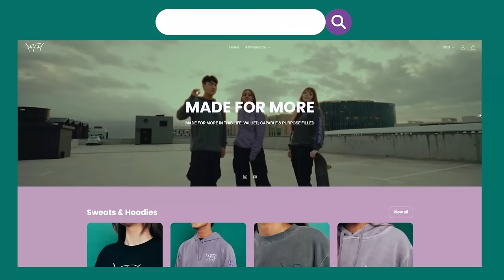Putri Ariani - Perfect Liar Offical MV | REACTION!!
Hey guys, I'm finally here with Putri's song that you guys have very much been requesting! This was beautiful, she did such a great job! Hope you guys enjooy!

Please make sure to head over to the website to get your own item!

*ALSO* - If you make a post of you wearing an item then please use the hashtag ➡️ MFMapparelOG so we can check you guys out repping the items!

If you guys are wanting to support me and my channel in any small way to help with upkeep and upgrading of equipment, as well as to get up more content as AND to grow Made Fore More so we can release more collections for you guys. You can now make a donation on the Made Fore More website ➡️